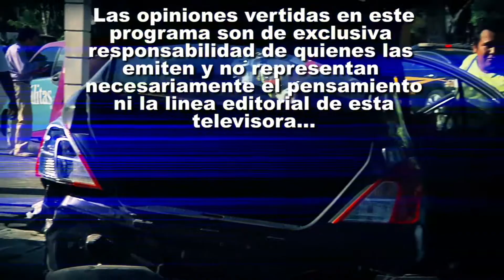SN POLICIACO 25 SEPTIEMBRE BLOQUE 1